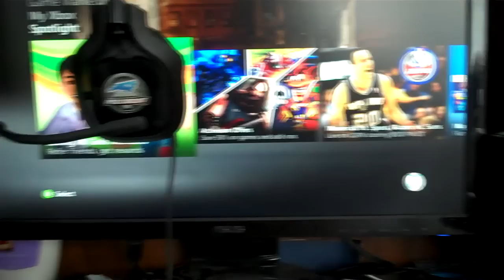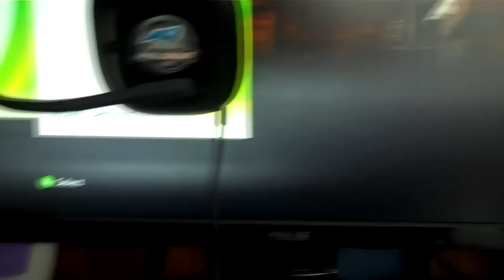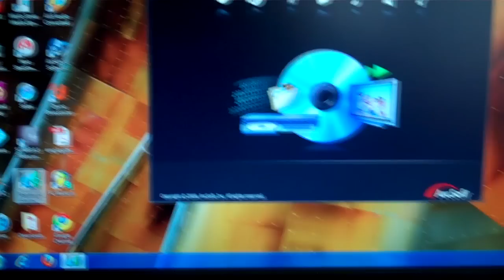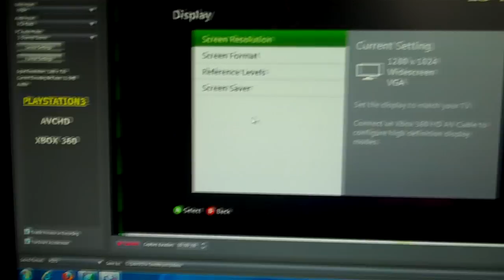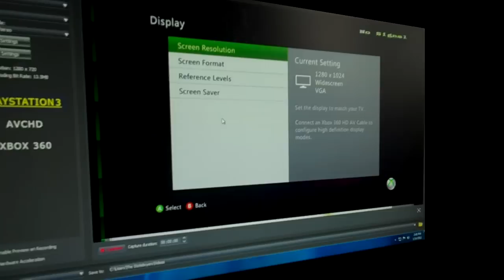Xbox 360 Hauppauge HD PVR w/ VGA HD Recording Tutorial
This is a tutorial on how to play your xbox 360 in HD with your vga connection, and record in HD at the same time.  No S  Video cables or Composite cables, this is true HD recording!

Here is a link for an EU converter.  I have been asked a lot and a viewer sent this to me.  Thanks Konraad!

Thumbs up if you like the video, and ask any questions in the comments, I will try to respond.